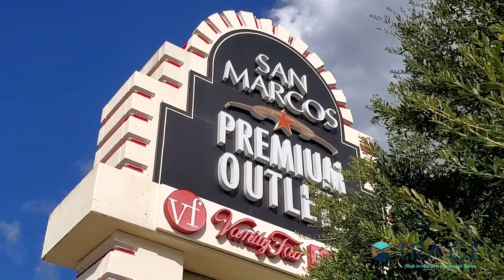Sylvia Muzzy at Trace in San Marcos TX